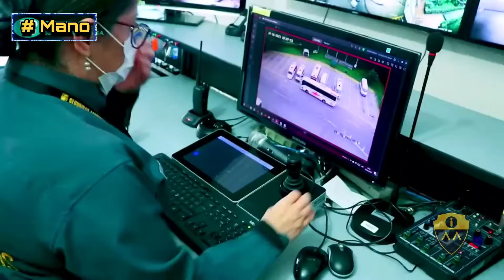¿ CUÁL ES EL NUEVO ARQUERO ? / ¿ LLEGÓ DUDAMEL ? / liga Betplay 2024.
¡ AVANZA LA PRETEMPORADA, BAJO EL MANO DE JOSEP CAÑAS !

👉🏻 ¿ Es garantía el nuevo arquero ?
👉 ¿ Cuándo llegará Rafael Dudamel ?.
👉  ¿ 2 o 3 jugadores de peso  ?.
👉 ¿ Hoy se juega una final ?.

los leo .